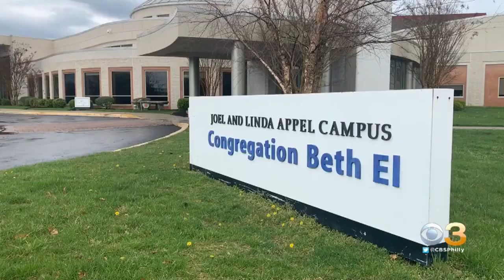Local Synagogues Figuring Out Ways To Serve Passover Seders From Distance